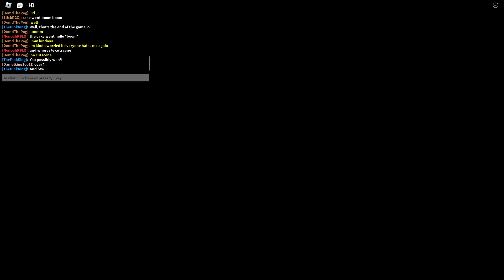Roblox Crystal's Birthday Live Event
OTHER STUFF
Roblox: Danielking1001
Epic: DanielZockt2471